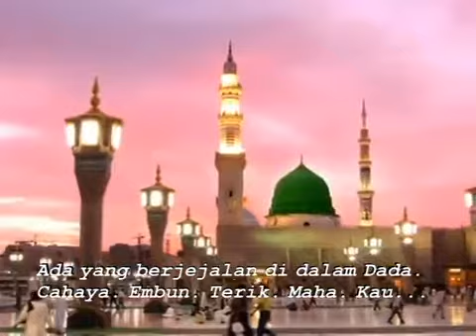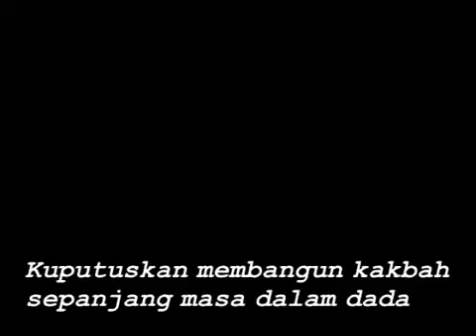UMROH PPI TURKI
Selamat Datang di PPI Turki TV!
PPI Turki TV menjadi sebuah media untuk mengabarkan berbagai kegiatan yang dilakukan oleh PPI Turki kabinet Bersinergi.

Langkah-langkah airmata
mengurai jejak cinta tanah liat
hidup yang tak pernah bisa
kau terka
dan kematian yang mengintip
gigil dari selubung hari

Ada yang berjejalan di dalam
Dada. Cahaya. Embun
Terik. Maha. Kau

Labbaika laa syariika laka labbaik!

Dalam kerumunan fana
yang terus berputar menyebut
namaMu
Waktu pun retak di detakku
dan segalanya menjelma bening

Kuputuskan membangun kakbah
sepanjang masa
dalam dada
SEGERA HADIR!

Yuk Umroh backpacker bareng PPI Turki! Perbaiki niat, siapkan jasmani agar sehat, mencari ilmu yang giat,semoga Allah mudahkan kita tabung2 untuk bekal ibadah disana kelak.

Umroh backpacker looh kanka...